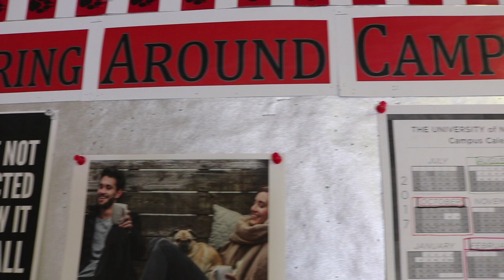The University of New Mexico — Accessibility Resource Center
At The University of New Mexico, we are a community of unique perspectives. The role of supporting students is shared by all departments across campus. One of these departments may not be known by many Lobos, but is the reason why hundreds of students cross the stage to accept their diplomas. What all these students have in common isn’t something anyone would necessarily notice.